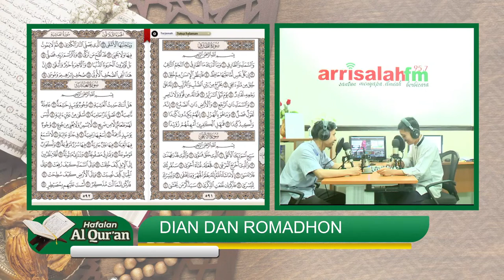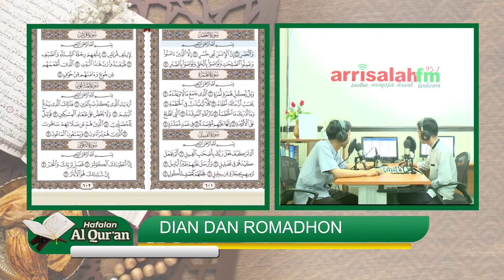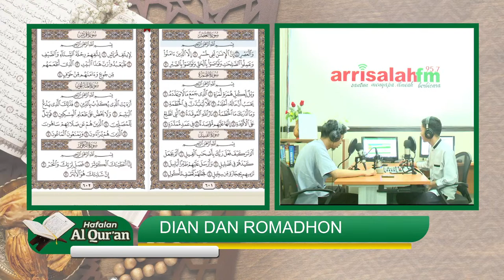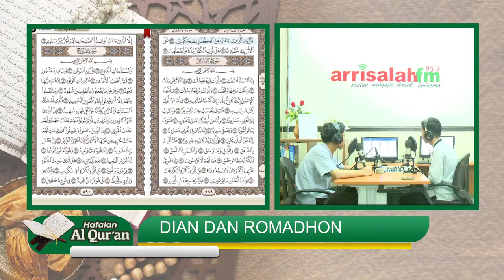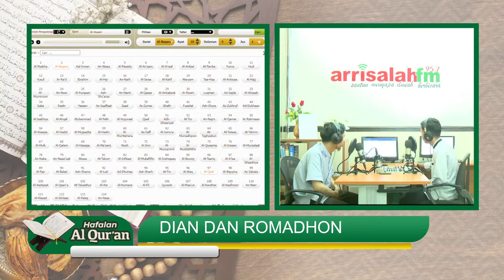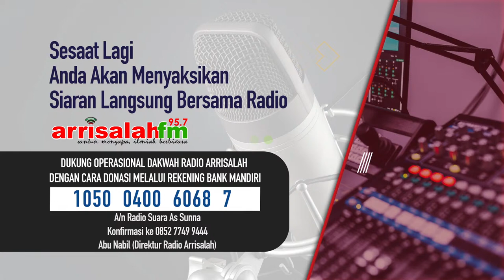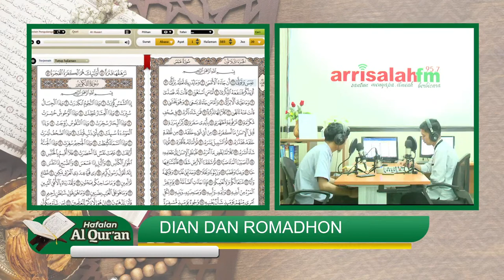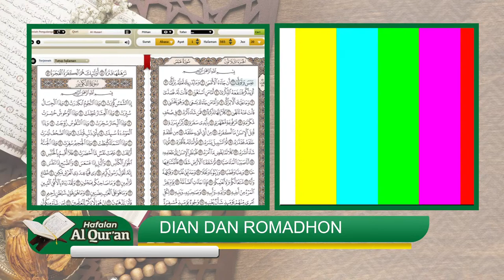LIVE HAFALAN ALQURAN bersama Dian dan Romadhon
💳 Bantu Operasional Dakwah RADIO ARRISALAH :
| BANK MANDIRI
| Kode 008
| an. RADIO SUARA AS SUNNAH